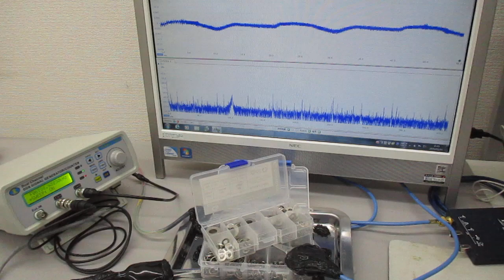非線形発振制御による表面弾性波を利用した表面処理技術 Ultrasonic-labo